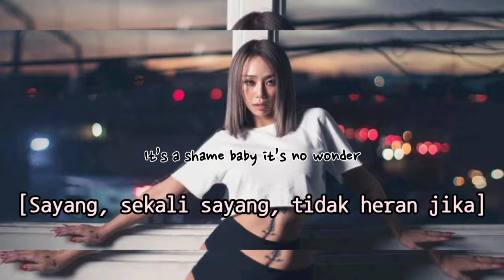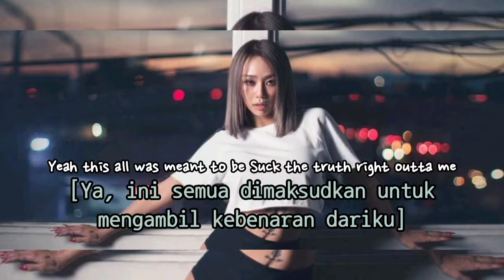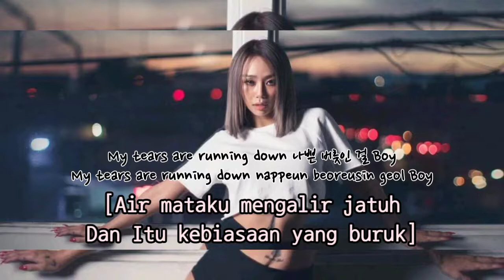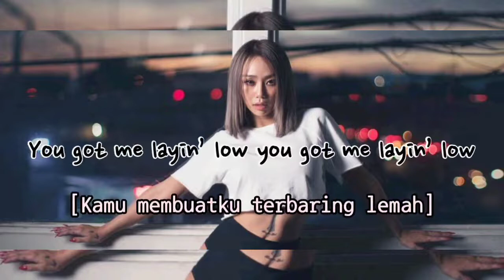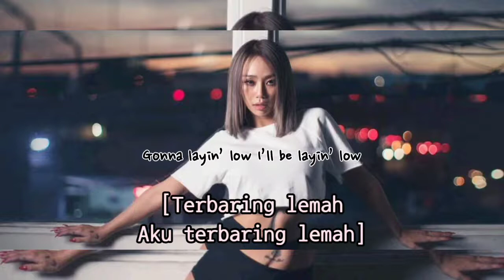Hyolyn – Layin’ Low (Feat. Jooyoung) Terjemahan Indonesia